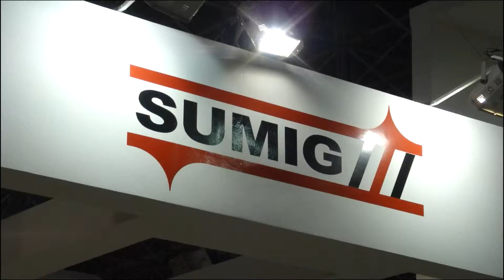Robô simula solda em botijão de gás | Na Prática SUMIG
Simulação de soldagem utilizando posicionador servo-controlado (Feimafe 2011).

Conheça a linha completa de células para soldagem robotizada Sumig

Sumig Dicas é o quadro de dicas de soldagem da Sumig. Aqui é o lugar onde disponibilizamos vídeos para responder dúvidas, trazer novidades, falar dos lançamentos e manter o amigo soldador informado sobre processos de soldagem MIG/MAG, TIG e eletrodo (MMA), além de saber mais sobre máquinas, tochas e acessórios para soldagem. Acesse, assista e compartilhe!